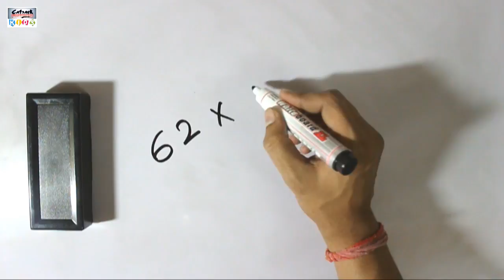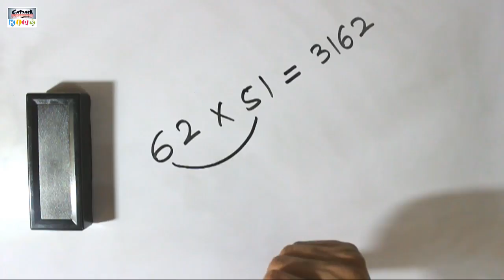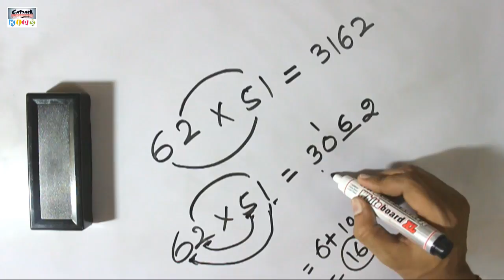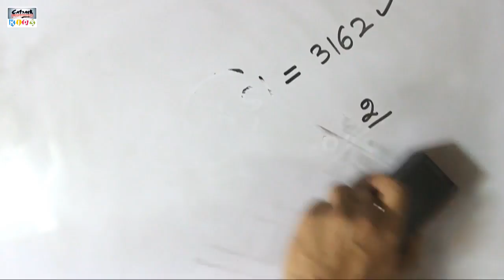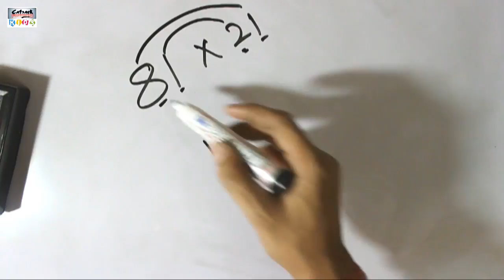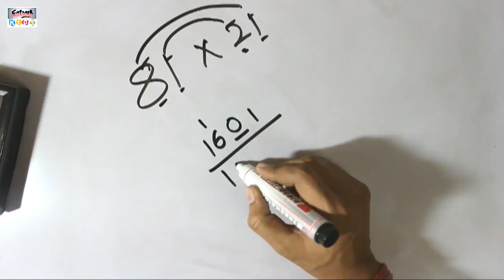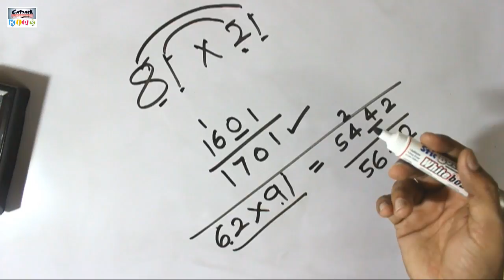2 Digit Numbers को जल्दी से Multiply कैसे करे - Quick Math Calculation Tricks Speed Maths#catrackktv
2 Digit Numbers को जल्दी से Multiply कैसे करे - Quick Math Calculation Tricks | Speed Maths

Fast and quick calculation trick for two-digit numbers ( Hindi ). Multiplication of Two-Digit Number TRICK (Secret Maths Tricks): Vedic Maths. You Should Study smart to crack exams - Fast Mathematics Calculation Method In Hindi. Speed Maths.